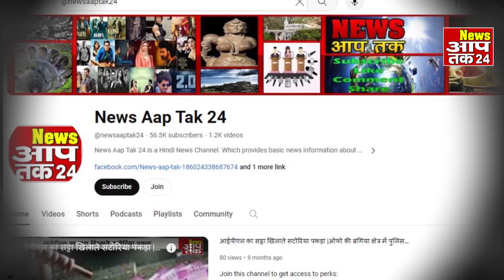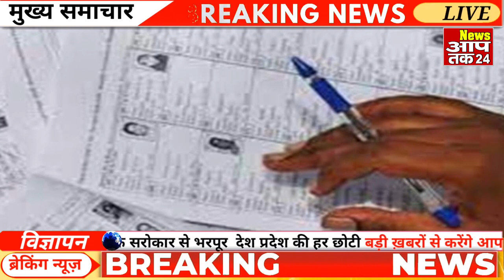8 March 2024 Madhya Pradesh News | मध्यप्रदेश समाचार । News Aap Tak 24 | 8 मार्च MP News | Bhopal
8 March 2024 Madhya Pradesh News | 8  मार्च 2024 ki News | मध्यप्रदेश समाचार । Bhopal Samachar | भोपाल समाचार | Today Breaking News | 8 March ki Taza Khaber | Today News | MP News Today | March 8-2024 news |

#7_ मार्च_2024_News
Newsaaptak24  breaking news  hindi newsaaptak news portal  politics current affairs news live news today newsaaptak24 news india raam mandir news hindi newspaper newsaaptak24 hindi news live hindi news bulletin latest news todays news bulletin news of the day rahul gandhi bjp news bihar news supreme court congress bharat jodo yatra rahul in america priyanka gandhi in jabalpur madhya pradesh election livenewsaaptak24 today breaking news
7 March 2024 आज 7  मार्च 2024 के मुख्य समाचार madhya pradesh news bhopal news मध्य प्रदेश समाचार भोपाल समाचार मध्य प्रदेश के समाचार  bhopal ke samachar  narendra modi  headlines news  बड़ी खबरें  aaj ki news  dr. mohan yadav  मुख्य समाचार  cm mohan yadav   trending  Fatafat News   10 बडी़ खबरें   फटाफट 20 बडी़ खबरें  News aap tak 24 Newsaaptak Latest News aaj tak breaking news Top Hindi News Sarkari Yojna News Rahul Gandhi News Jyotiraditya Scindhiya